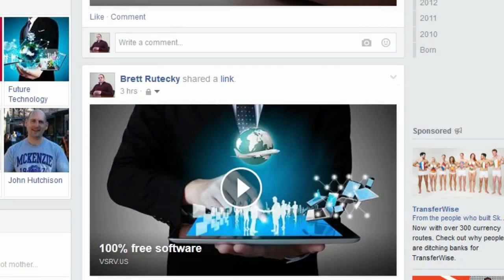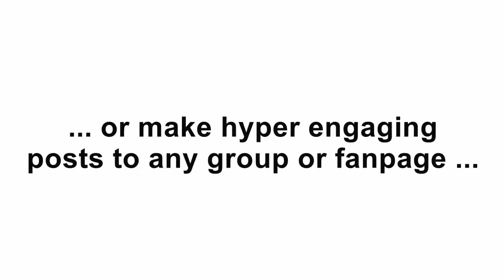Soci Vidz Bonus Video